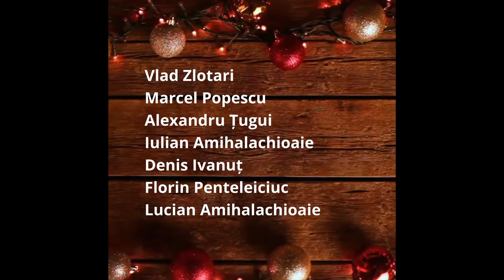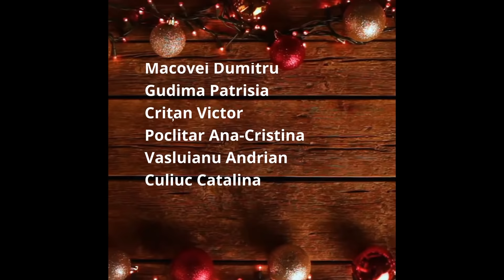Concert de Revelion la Voloca 2021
Concert de Revelion Voloca 2021/  Кончерт де Анул Ноу Волока 2021.

Conținut:

00:00 Directorul casei de cultură Ion Semeniuc, omagiu, felicitari
02:48 Plugarii cei mici - elevii claselor a 1-a
07:56 Hora ca la caval - orchestra școlii din Voloca, “Mărțișor”, conducător Gheorghe Gostiuc
10:03 Ciobănașul și Sârba de la Nord - orchestra școlii din Voloca “Mărțișor”, conducător Gheorghe Gostiuc
15:22 Let it Snow - Alexandra Irimescu cu ochestra școlii din Voloca “Mărțișor”
17:27 Plugușor
20:30 Sârba ca la Badicu - orchestra „Trandafir”, conducător Marius Poclitar
23:00 Cânt la lume că mii dragă - Elena Onofreiciuc împreună cu orchestra „Trandafir”
25:53 Dansul “Golubarii” – ansamblu de dansuri “Mărțișor”, conducător Ion Cogan
30:59 Doamne-n viață-s mulțumit - Alexei Ivanuț împreună cu orchestra „Trandafir”
35:52 Plugușor
38:57 Viață, viață floare scumpă - Nicolae Mintenco împreună cu orchestra „Trandafir”
41:50 Cuvant de felicitare a conducatorului artitstic Mihai Diaconu
42:45 Asta-i seara de Crăciun - ansamblu folcloric  “Bujorii Volocii”, conducător Mihai Diaconu
45:18 Plugușor
48:24 Nu-i mamă mai fericită - Violeta Lupașcu împreună cu orchestra „Trandafir”
52:27 Sârba de la Drăgășani - orchestra „Trandafir”, solo la acordeon Marius Poclitar
55:13 Ileană, Ileană - Denis Ivanuț împreună cu orchestra „Trandafir”
59:22 Dansul “Codrenească”– ansamblu de dansuri “Mărțișor”, conducător Ion Cogan
1:03:26 Hora mea-I moldovenească - Florina Bojescu  împreună cu orchestra „Trandafir”
1:06:56 Plugușor
1:09:53 Hora Boierească - orchestra „Trandafir”, conducător Marius Poclitar

La realizarea acestui proiect au participat:

Ion Semeniuc
Mihai Diaconu
Marius Poclitar
Ion Cogan
Gheorghe Gostiuc
Vitalie Onofreiciuc
Valentin Penteleiciuc
Corneliu Panainte
Valentin Diaconu
Dumitru Storoj
Dumitru Zaharciuc

Florin Popovici
Vasile Culiuc
Mihai Gostiuc
Andrean Lidvinschii
Ion Popescu
Vlad Zlotari
Marcel Popescu
Alexandru Țugui
Iulian Amihalachioaie
Denis Ivanuț
Florin Penteleiciuc
Lucian Amihalachioaie
Ciprian Lupascu
Gheorghe Rogovei

Nicolae Mintenco
Alexei Ivanuț
Elena Onofreiciuc
Violeta Lupașcu
Florina Bojescu
Valentin Sadovei
Marian Semeniuc

Golovaci Nicolai
Culiuc Lolita
Golovaci Mihail
Ungurean Catalina
Plamada Gheorghe
Pavlenco Alexandra
Sârghi Florin
Bejenar Greta
Macovei Dumitru
Gudima Patrisia
Crițan Victor
Poclitar Ana-Cristina
Vasluianu Andrian
Culiuc Catalina

Bodnar Vladislav-Ilie
Muraru Ecaterina
Irimescu Alexandra
Ivaneț Patrisia
Gorda Viorica
Pavlenco Maria
Penteleiciuc Erica
Golovaci Anastasia
Dan Alexandru
Glopina Milena
Grezliuc Darius
Pavlenco Maxim
Zaharciuc Maria
Onofreiciuc Catalin
Onofreiciuc Maxim
Macovei Dumitru
Ursuleac Marius
Ștefuriac Fabian

Alina Bodnar
Penteleiciuc Nicolai
Bodnar Matei
Garabajiu Gheorghe
Glopina Arina
Glopina Nicolai
Gorda Denis
Guraliuc Andrei
Dovghei Vladislav
Zaharciuc Chiril
Cogan Victoria
Cogan Dumitru
Manailă Emilia
Sadovei Denis
Semeniuc Ana-Mihaela
Semeniuc Nicolai

Ion Glopina

Multumiri deosebite societății
"TEZAURUL BUCOVINEI"

Aceste cover’uri sunt preluate cu mici modificări de la următorii/următoarele orchestre/interpreți/formații:
Orchestrele: Lăutarii, Frații Advahov, Moldovlasca, Rapsozii Moldovei,
Interpreți: Diamanta Paterău, Petrică-Mâțu Stoian, Mariana Colța, Steliana Sima, Romica Puceanu (Iulian Corochi), Mioara Velicu
Formații: General Musik